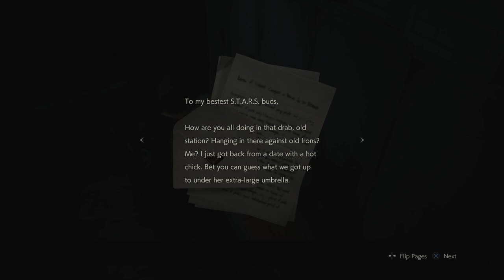Resident Evil 2 but i get chased my Mr X the whole time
How tf do i run into him every 5 minutes